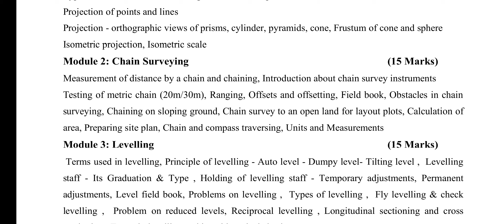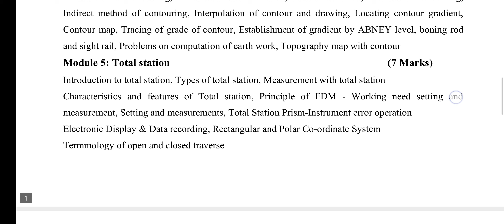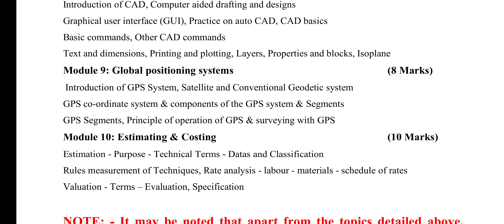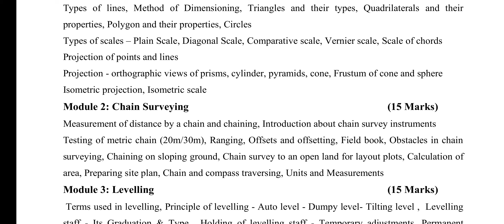Kerala PSC Draftsman -Cum- Surveyor online coaching, class starts on 01/08/2022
Kerala PSC Draftsman -Cum- Surveyor online coaching, class starts on 01/080/2022